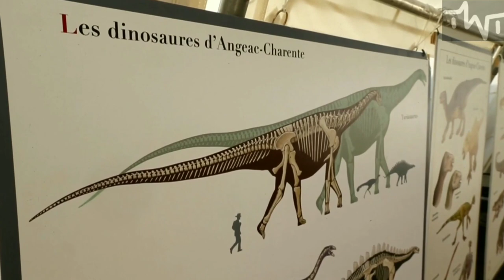Massive Dinosaur Fossil Discovered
140 Million-Year-old, 500kg Dinosaur Femur Discovered in France.
For all the dinosaur fans out there, this is good news for them! A massive 2 m long and 500 kg thigh bone has been discovered in France, which as per dinosaur hunters belong to the world’s biggest dinosaur. Believed to be more than 140 million years old. It’s estimated these bones are linked to as many as 45 different species of dinosaurs.
The massive femur was discovered in a thick layer of clay by volunteers from the National Museum of Natural History. Weighing 500 kg, the bone is heavier than an average modern horse. Along with the femur, a huge pelvis bone was also found which was nicely hidden within the same layer of clay. Dinosaur experts believe that this bone belongs to a sauropod, one of the biggest dinosaurs who lived on Earth.
Sauropods are a sub-group of large quadrupedal herbivorous dinosaurs having long neck and tail, small head, and massive limbs.

Sauropods
dinosaur news 2019
dinosaur discovered alive
dinosaurs names
dinosaur in hindi
dinosaur dinosaur
dinosaurs cartoon
pyroraptor strike
pyroraptor vs tarascosaurus
pyroraptor jurassic world alive
latest science news
world science news
today's science news